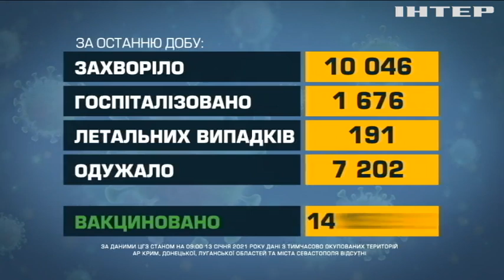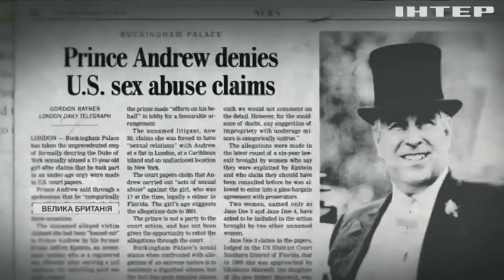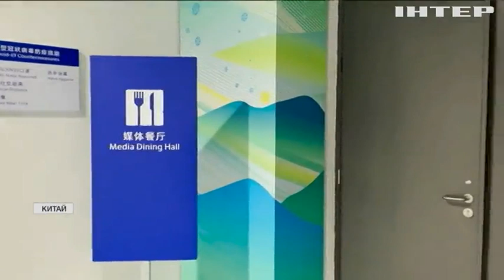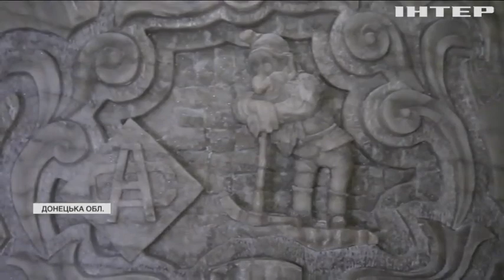Новости 17:45, выпуск за 13 января 2022 года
Дивіться у випуску: США визначились із пакетом санкцій, які запровадять у разі нападу на Україну. В Казахстані розпочалося виведення сил ОДКБ. Принц Ендрю іде під суд: які пікантні подробиці можуть оприлюднити в процесі.